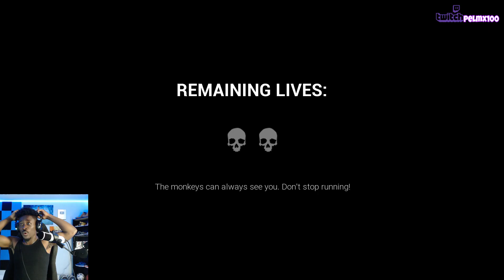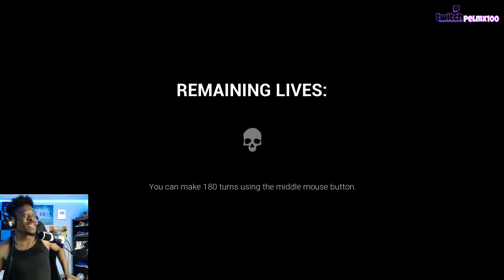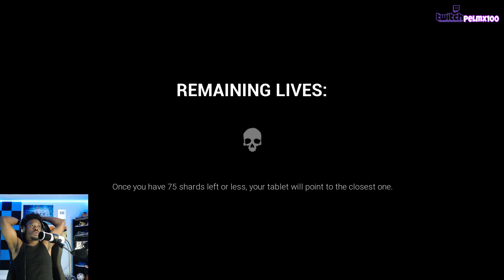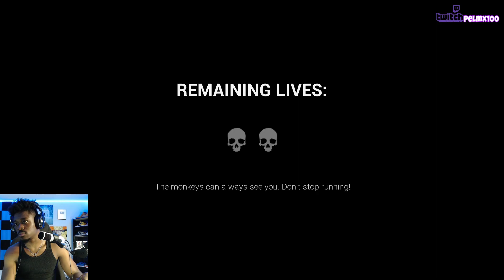First time playing Dark Deception 🥶🤬 / Scary Game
Thank you guys for getting me to 4K SUBSCRIBERS let’s keep sharing, it means a lot to me & we are just getting started🙏🏿❤️💯